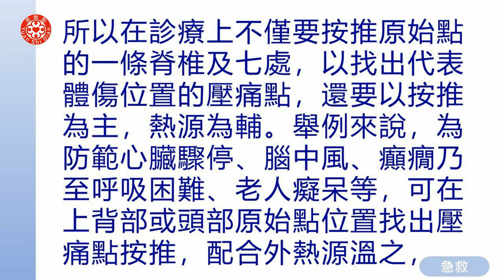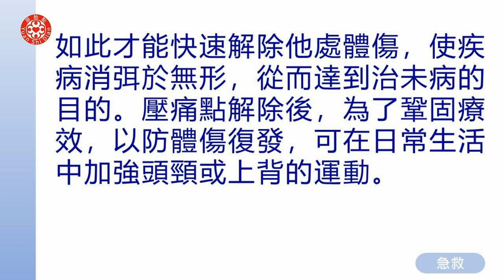有聲書14 十、急救